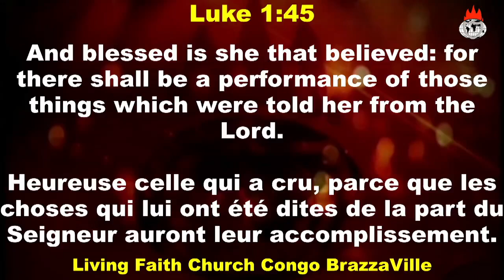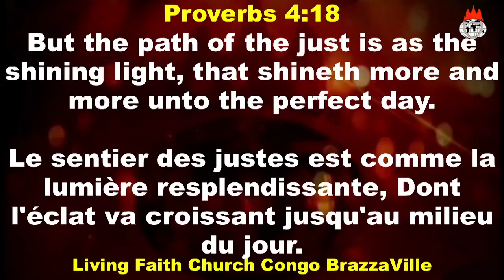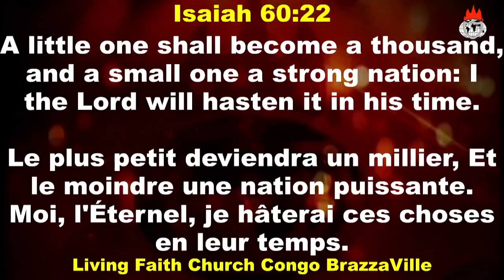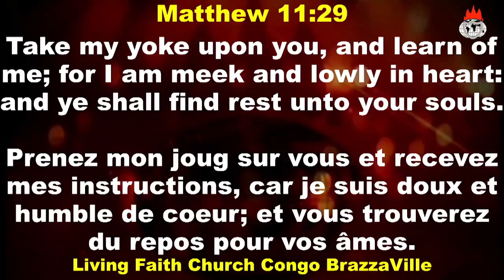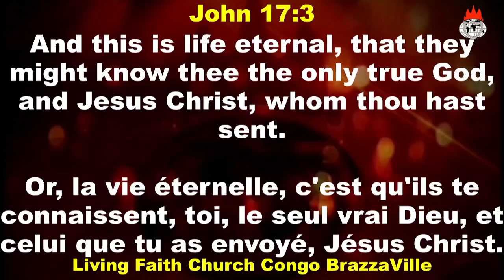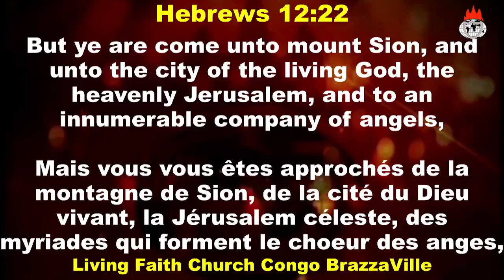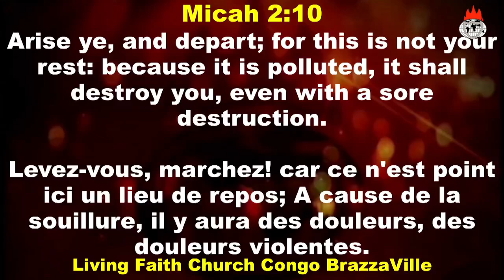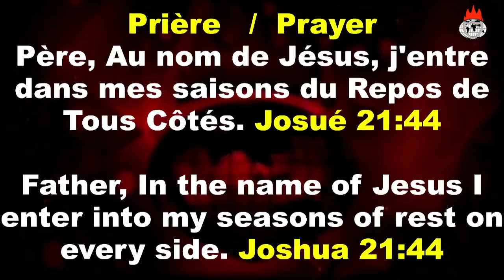A CLEAR DEFINITION OF WHAT IT MEANS TO GROW AND NOT JUST GOING IN CIRCLES || Ola Aina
Insights on Growing Destiny

Growing actually means that the new or next is always bigger, better and greater than the previous.

The new may not always be better or greater.

In some cases the new can be worse

Where you began is not where you will end up

You can begin small but you are not permitted to remain small

Isaiah 60:22
Isaiah 32:15
Job 8:7